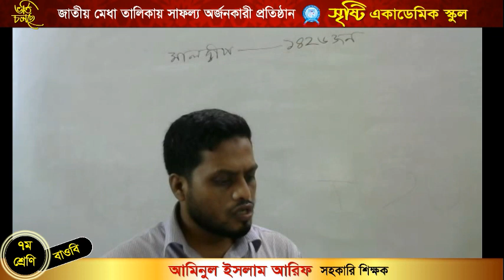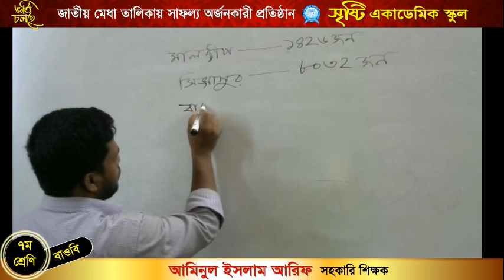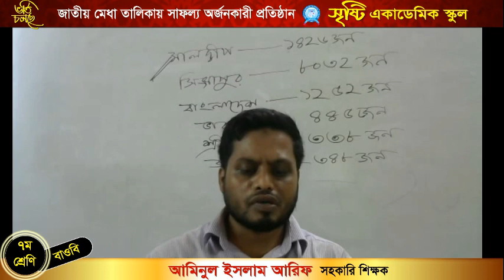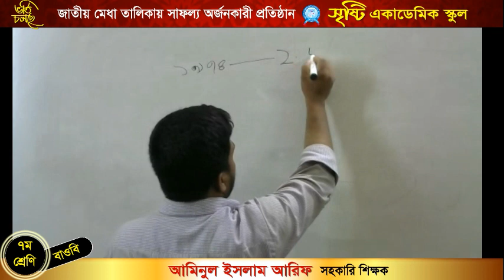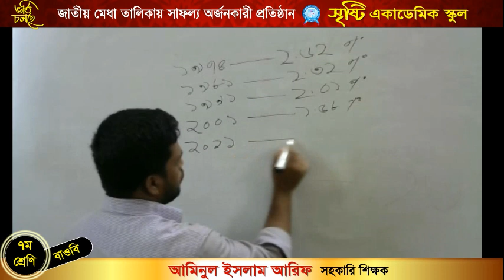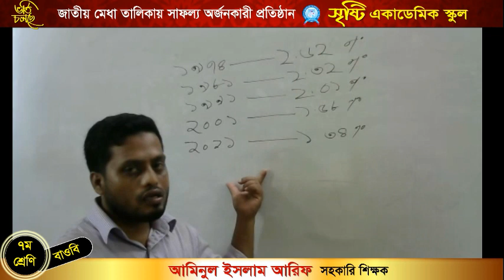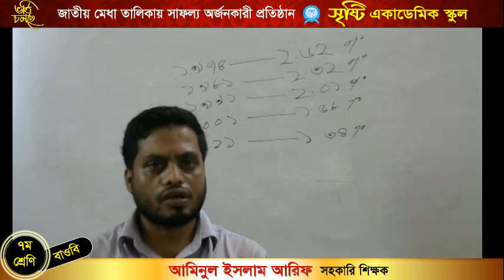আমিনুল ইসলাম আরিফ।। সপ্তম শ্রেণি।। বাওবি।। ৮ম অধ্যায়।। ক্লাস নং ০২